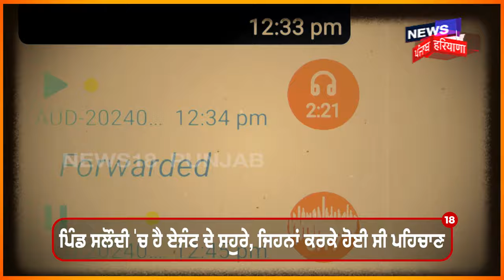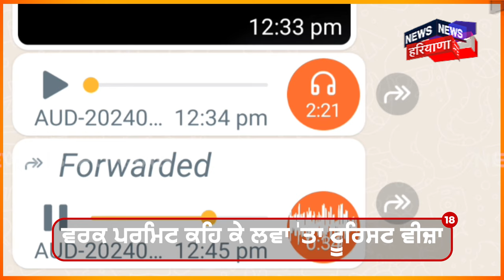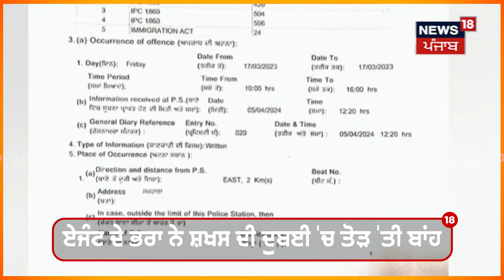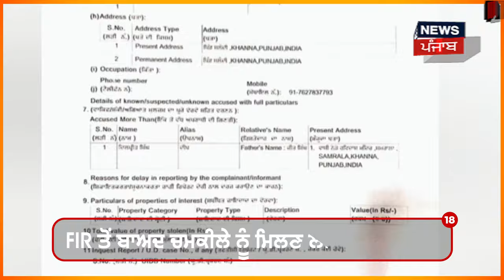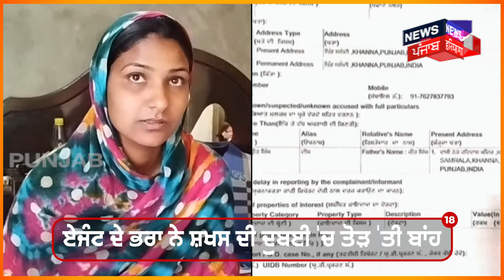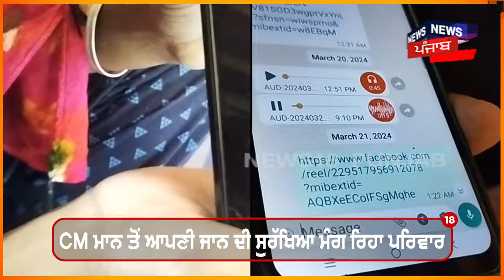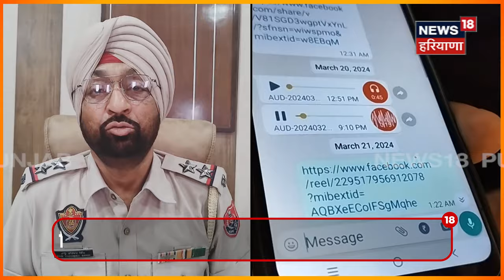Samrala News | Agent ਨੇ ਵਰਕ ਪਰਮਿਟ ਕਹਿ ਕੇ ਲਵਾ ਦਿੱਤਾ ਟੂਰਿਸਟ ਵੀਜ਼ਾ | Agent Fraud | News18 Punjab